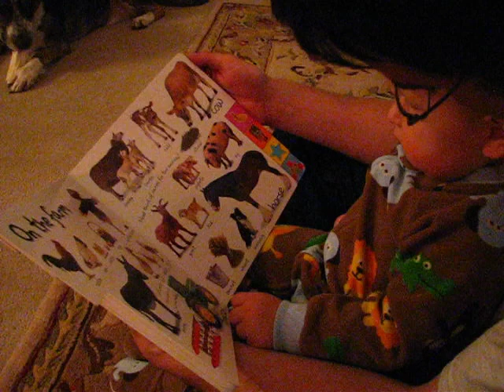Cow goes MOOOOO!